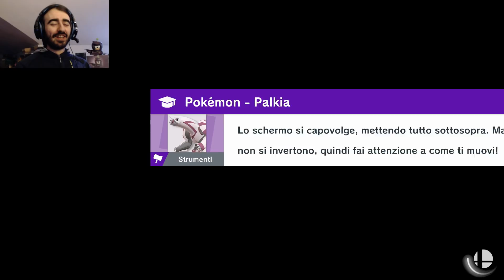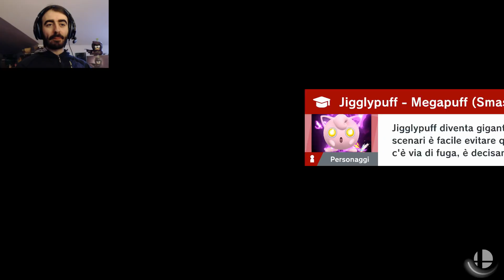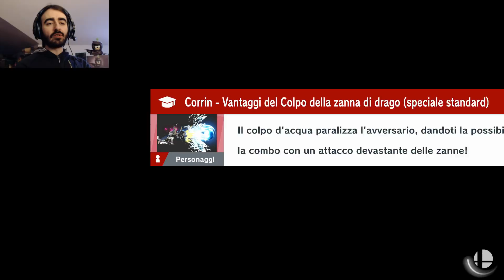Super Smash Bros. Ultimate (Nintendo Switch): Ep #23 - Yoshi - Gameplay Ita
Fate largo al mitico Yoshi! SuperSmashBrosUltimate!
WiiU: Axios01
STEAM : Axios00